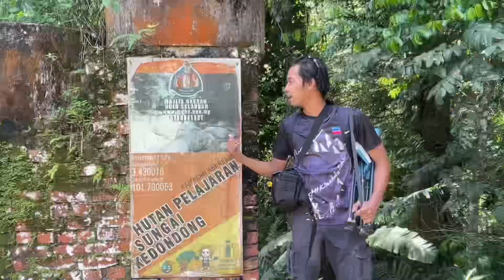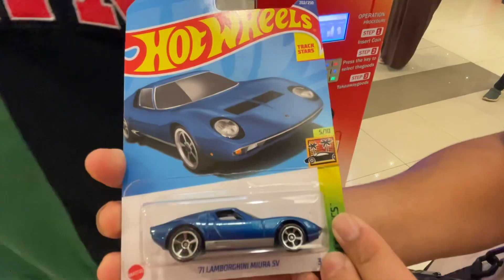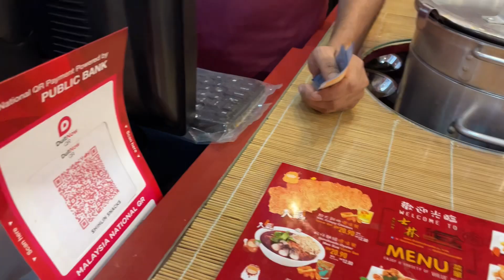SUNGAI KEDONDONG MEMANG BEST!